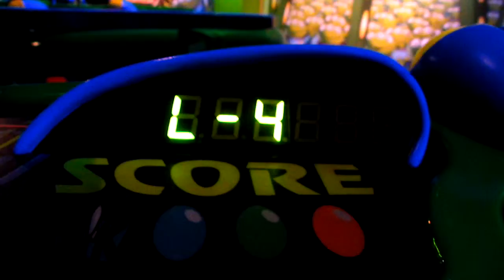Winner!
Taken 3rd October 2012